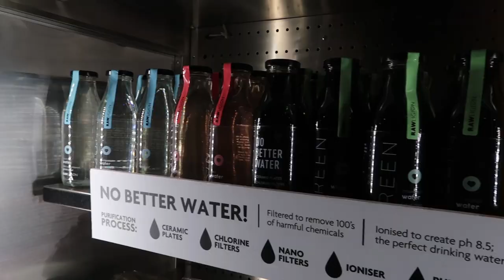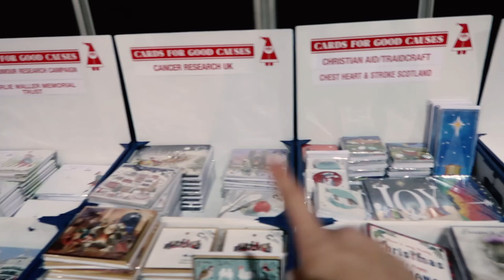MY FAVOURITE PROTEIN SMOOTHIE RECIPE | Vlogmas #11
Making my favourite protein smoothie recipe!

EAT SMART
US Amazon

OTHER THINGS!

VEGAN PROTEIN SMOOTHIE
1/2 cup water
1/2 cup Almond Milk
1 Frozen Banana
1 scoop Vegan Protein Powder (I used unflavoured)
1 Large Handful Spinach
1 tsp Green Powder
1 Date (pitted!)